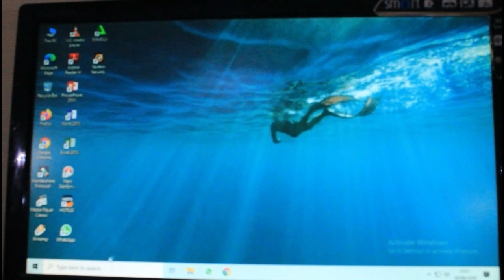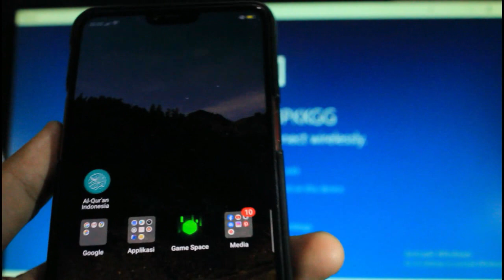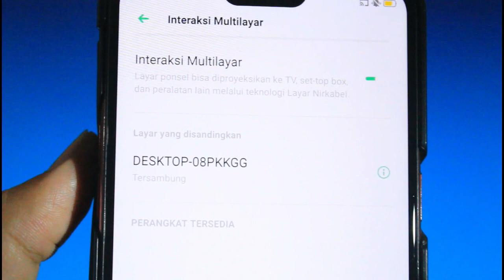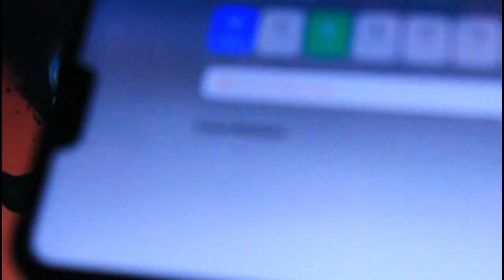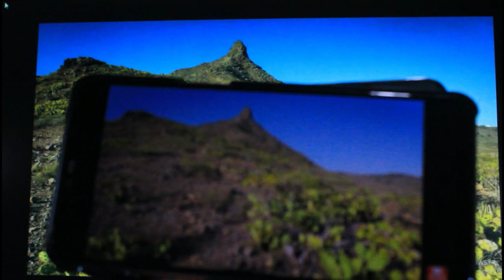Cara mudah menampilkan layar Hp ke laptop atau komputer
Hallo semua kawan - kawan..
pada video kali ini saya akan sharing cara menghubungkan layar Hp ke laptop atau komputer, semoga bermanfaat..

Judul terkait :
menghubungkan layar hp ke pc
menghubungkan layar hp ke laptop
menghubungkan layar hp ke komputer
menghubungkan layar hp dengan laptop
menghubungkan layar android ke laptop
menghubungkan layar android ke pc
cara menghubungkan layar smartphone ke laptop
menampilkan layar handphone di laptop
menampilkan layar smartphone di laptop
menghubungkan layar hp ke laptop dengan usb
cara menghubungkan layar hp di laptop
cara mudah menghubungkan layar hp ke laptop
menampilkan layar hp di pc
menampilkan layar hp di laptop
menampilkan layar hp di komputer
menampilkan layar hp ke pc
mengkoneksikan layar hp ke laptop
tampilkan layar hp ke laptop
cara menampilkan layar smartphone ke komputer
cara menampilkan layar smartphone ke laptop
cara menampilkan layar hp di laptop menggunakan usb
cara menampilkan layar hp di pc
menampilkan layar hp di laptop dengan usb
menampilkan layar hp ke laptop
cara menampilkan layar hp ke pc lewat kabel usb
menampilkan layar android ke pc dengan usb
cara menampilkan layar hp di pc dengan usb